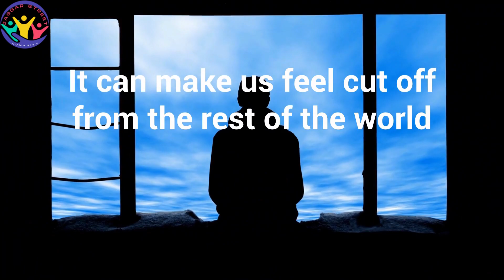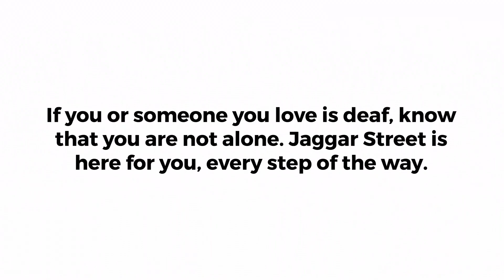Jaggar Street Supports the Deaf:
If you or someone you love is deaf, know that you are not alone. Jaggar Street is here for you, every step of the way